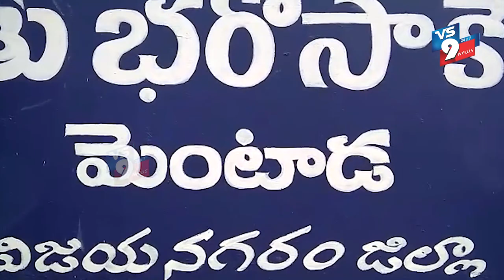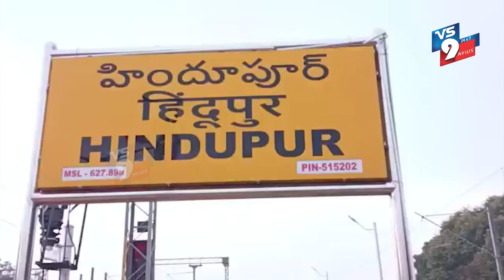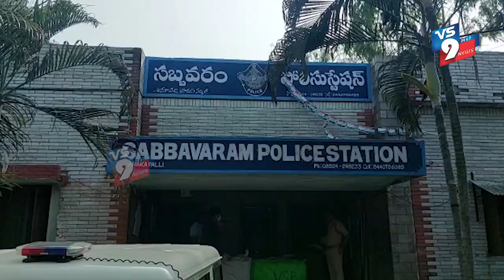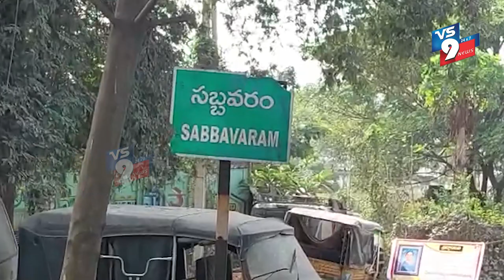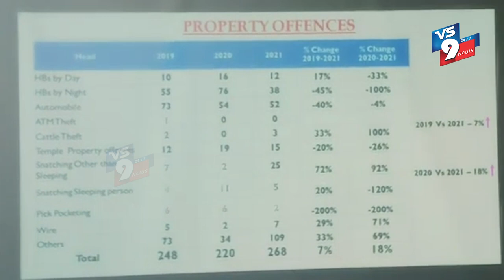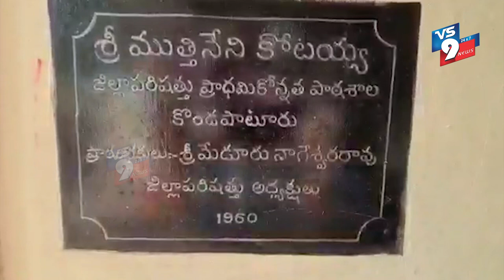NEWS BULLETIN || 31-12-2021 || VS9 NEWS